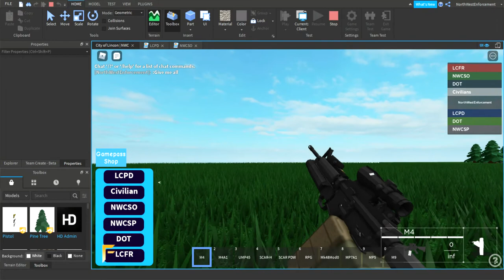City of Lincon NWC update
no disc today